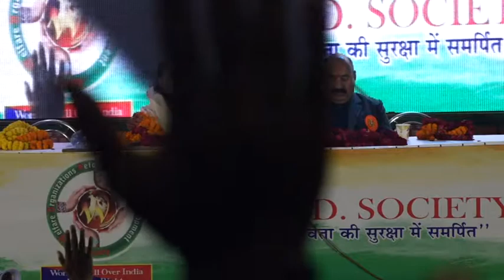भोलेनाथ की नगरी काशी में स्वामी श्रद्धानंद जी महाराज सत्संग सुनाते हुए भाग 4